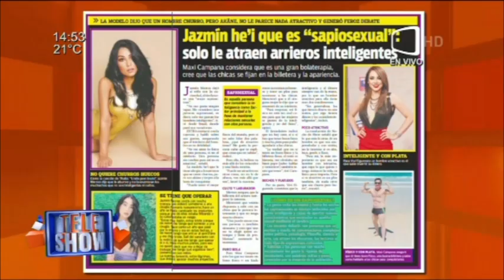Jaz Mernes dice que es "Sapiosexual"